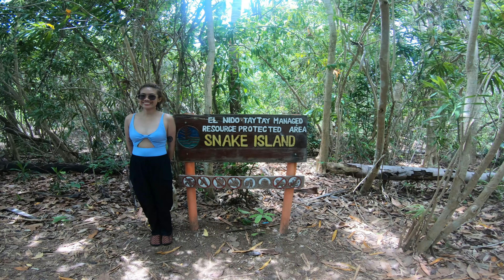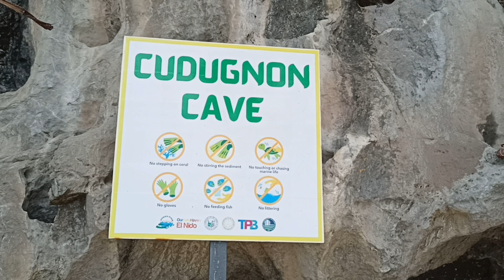El Nido - Day 1 ft. Tour B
Accommodation: El Nido Cliffside Cottages

Van Transfer - PPS El Nido Vice Versa - booked via Cliffside too. paid 650php per pax per way. I heard it's only 600php if you book it directly to the operators but 50php to save us some time is a no brainer.

Tour: CJ Travel and Tours (owned by Cliffside as well so we booked via Cliffside thru FB Messenger)

Tour B - paid 1,200php coz the 100php is for the environmental fee (only paid on the first day of the tour). If you did Tour B on the 2nd day, you'll only be paying 1,100php. Anyway this is inclusive of lunch.

Tour B:

Entalula Island
Pupulcan Island
Snake Island
Cudugnun Cave
Ave Maria Cave

We had dinner at Altrove Express - best oven brick pizza eveeeerrr!!! Now I'm torn between Kermit's and Altrove hahah!